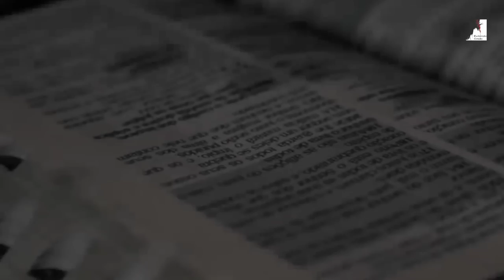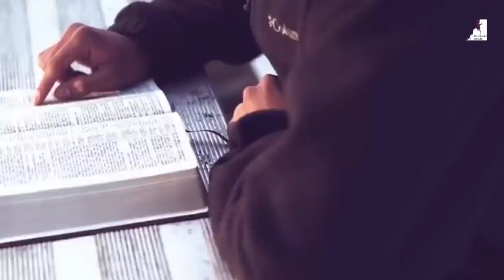PASTOR REVELA UM GRANDE SINAL DO FIM QUE ESTÁ ACONTECENDO HOJE!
Pastor Revela um Grande sinal do fim que está acontecendo Hoje! As Igrejas Estão Distraídas Com o Curso Deste Mundo! As Ideologias contra Deus estão entrando nas igrejas e muitas igrejas estão mortas. Estamos vivendo dias de apostasia, os valores da bíblia estão sumindo, isso é um forte sinal do tempo do fim, que Jesus está voltando e que logo toda as profecias escatológicas vão se cumprir cabalmente. O Pastor Ezra Ma nos Revela que o mundo já tomou conta das pessoas, os sinais são fortes da volta de Jesus!

🔸PREGAÇÕES

🔸 SÉRIE APOCALIPSE

🔸EZRA MA

🔸MIGUEL MA

🔸Queridos irmãos!